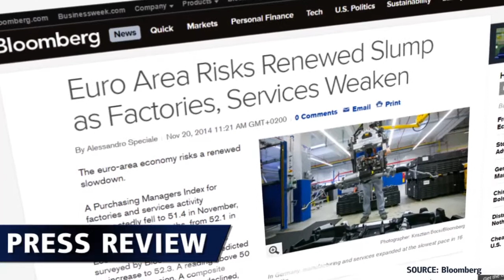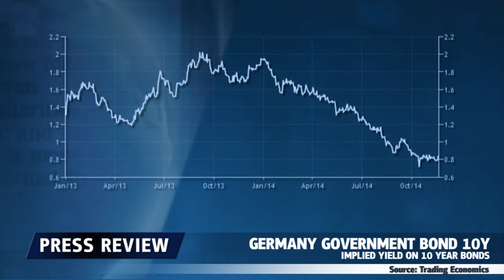Stagnation de la zone euro - 20.11.2014 - Dukascopy Press Review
Quels seront les pas suivants de la BCE?